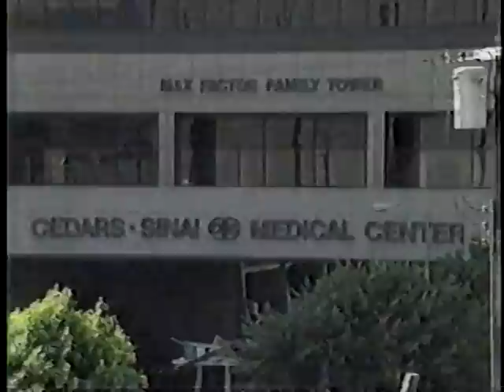Current Affair/Dean & Jeanne Martin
On the relationship of Dean and Jeanne Martin. From the Joe DiCesare collection.